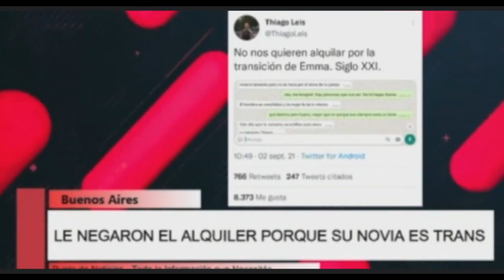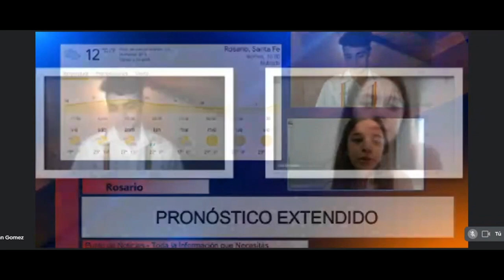2021 - Presentador de noticias - Miranda Piccinini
Julia Miranda y Ciro Piccinini producen y conducen el primer bloque de un noticiero de televisión.
Trabajo práctico para la materia Práctica integral de TV 1 - Carrera de locución. 1º B TT
Dirección Virtual: Jonatan Gómez
Trabajo virtual vía Meet